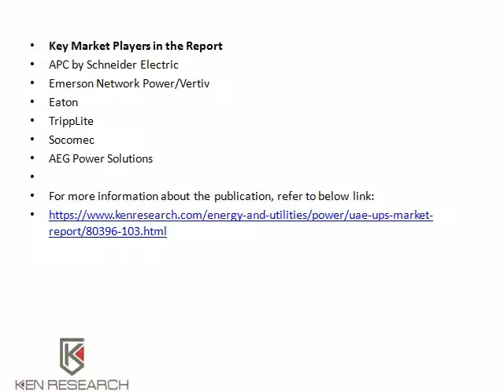UAE UPS Market Outlook to 2021 Rising Number of SMBs and Enhancing Commercial Sector to Foster Gro